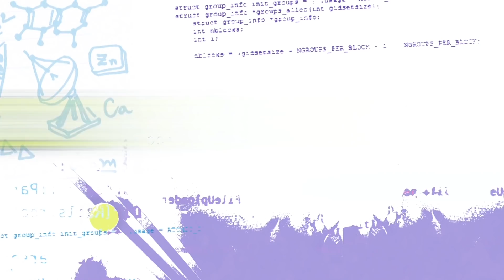Emerald Code HACKS | Eps.13-16 | HOW TO TAKE THE PERFECT SELFIE | Full Eps.| Shaftesbury Kids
Emerald Code HACKS | Episodes 13-16 | HOW TO TAKE THE PERFECT SELFIE | Full Episodes Compilation HD

Fingernail overlays are a big hit and Simone, loving her success, over-promises on delivery. She monopolizes the Maker Space 3-D printer and when she is maxed gets her friends to sign up for printer time. When she’s unexpectedly called to the Principal’s office, she’s sure she’s in big trouble...

Turns out Simone is in the opposite of big trouble, Principal Rovelli asked her to head the Canada 2067 Expo team representing Rowat High at the upcoming competition.  Simone knows Lana applied and happily makes Lana second-in-command.  With her wrist in a brace, Simone asks Lana to send out an e-vite for potential team members. Everyone assumes Lana is the team leader – which upsets Simone.

Simone believes that a leader comes up with plan and the team helps execute.  But when everyone on the team wants to make suggestions on what they should do, Simone gets flustered and tells them she’ll get back to them, including Lana.

Jackson’s newest meme RowatLovesJackson, means he needs a pic with everyone in school on the same day! He’s saved his friends for last. Simone and Lana agree to pictures, but Bevan won’t. She hates having her picture taken and doesn’t want it on social media! The two are in a standoff. Who will triumph? Late that night Simone e-mails the Principal...